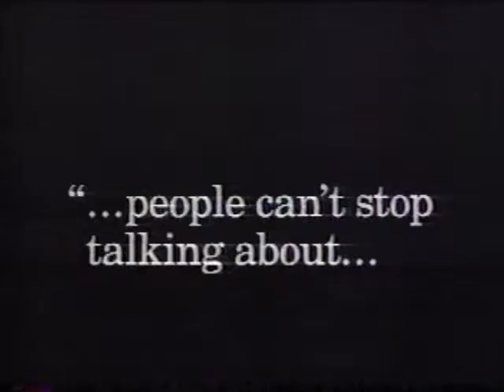4 ads - Fatal Attraction, Tonight on NBC, LL Cool J movie, PBS movie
1.) Movie ad - 'Fatal Attraction' - 1987
2.) Tonight on NBC - Tonight Show with guest host Jay Leno and Gilda Radner visits The Late Show.
3.)  Starz will show 'Out of Sync' with LL Cool J
4.)  Masterpiece Contemporary introduced by David Tennant will show 'Collision'.  KCTS Channel 9 Seattle.